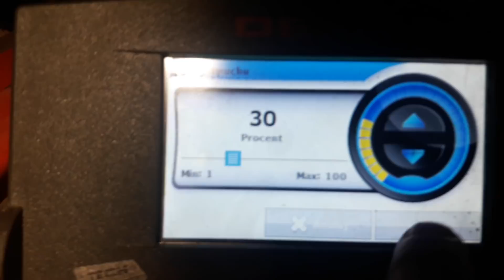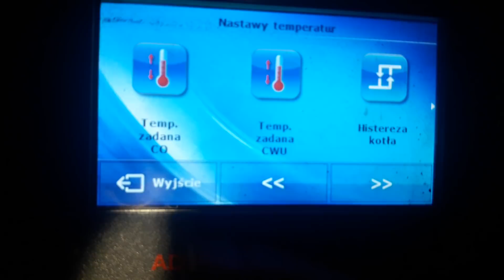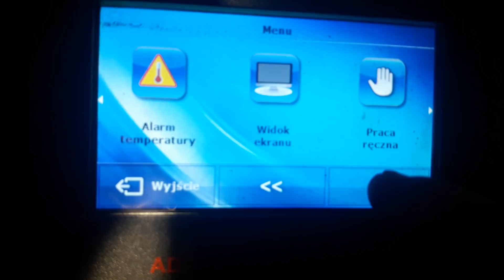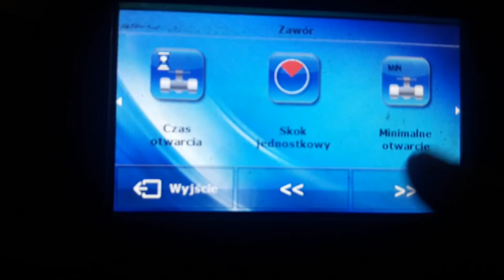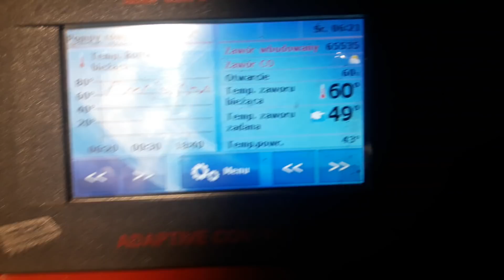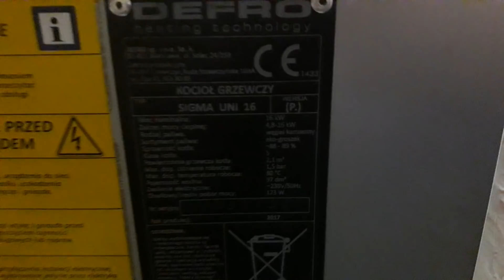1 Ustawienia po wizycie serwisu Defro. Sigma uni 16kw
Ustawienia po wizycie serwisu Defro. Sigma uni 16kw